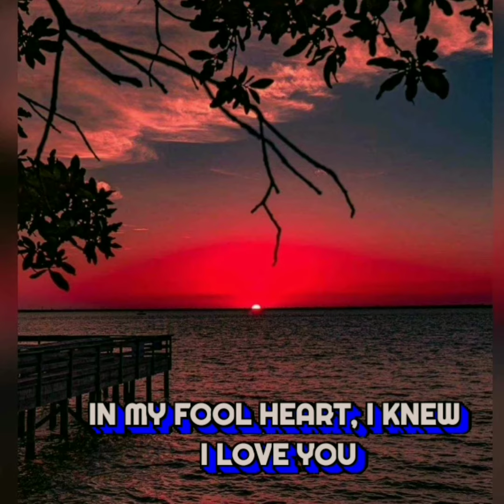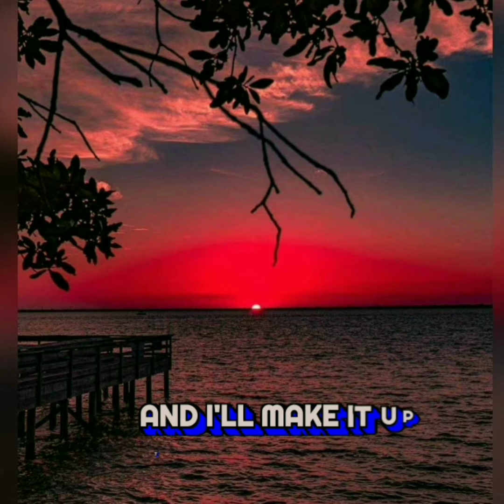Too Proud - JOHNNY NASH (w/lyrics)